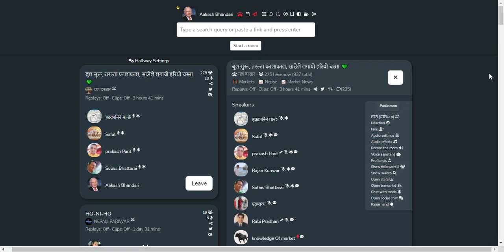SHARE MARKET DISCUSSION WITH SUBAS BHATTARAI | NEPSE UPDATE AND ANALYSIS | SHARE MARKET IN NEPAL